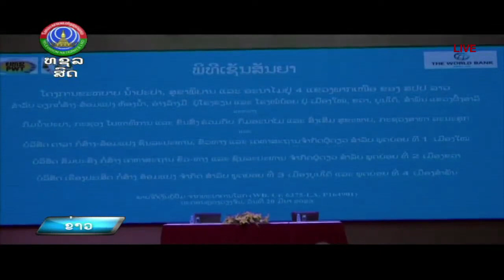ການກໍ່ສ້າງສ້ອມແປງຫ້ອງນໍ້າອ່າງລ້າງມືຢູ່ໂຮງຮຽນ ເເລະ ໂຮງໝໍນ້ອຍ 4 ເມືອງ ຂ.ຜົ້ງສາລີ [21-03-2023]